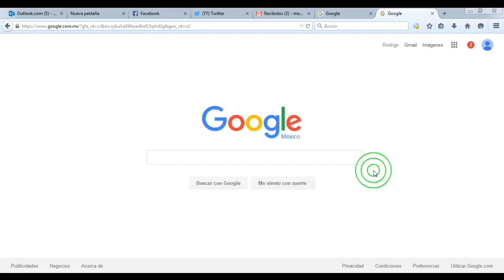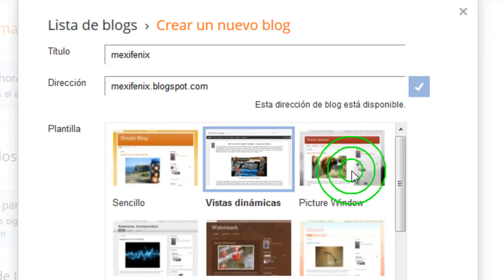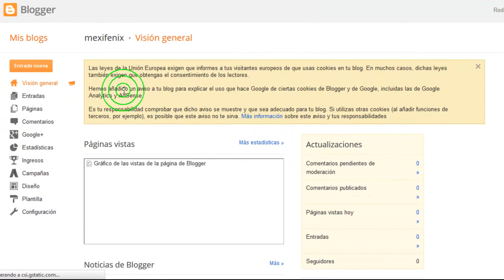COMO CREAR UN BLOG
Aquí vicius comentando y en esta ocasión te enseño como crear un blog, para que para ello tienes que tener una cuenta en youtube para poder crearla

Regalame Un LIKE A Mis Videos, Es GRATIS... Por favor. Te Lo agradezco Mucho... Muchas Gracias...
☆☆☆☆☆☆☆☆☆☆☆☆☆☆☆☆☆☆☆☆☆☆☆☆☆☆☆☆☆☆☆☆☆☆ Comenta No Seas MAl@, Ya Sea Lo Bueno O Lo Malo Del Vídeo. Sabes, Es GRATIS. Regalame Un MINUTO De Tu Valioso Tiempo Muchas Gracias SIMPLEMENTE ERES EL MEJOR O LA MEJOR PERSONA GRACIAS, MUCHAS GRACIAS.
Si deseas que te envié un saludo en uno de mis vídeos, solo pídemelo A LOS PRIMEROS 6 SE LES ENVIARÁ SALUDOS. SELECCIÓN  AL AZAR.
CANAL DEDICADO PARA TODA LA FAMILIA DE
ESTE CANAL SE DEDICARA A:

●Música Electrónica
● MIX
●GamePlays
●Tutoriales
●Detección Metaliza (Cazador De Tesoros)
●Vídeo Vlogs
●Especiales y retos

NEGOCIOS/ MEDIA/ PRENSA/ CONTACTOS/ ☆☆
PUBLICIDAD/ EVENTOS.                                     ☆☆
CONTACTOS PARA HACER NEGOCIOS.           ☆☆